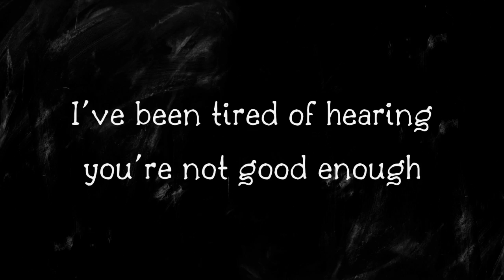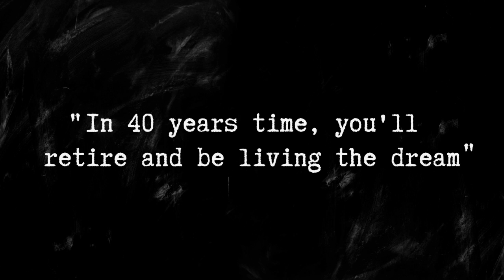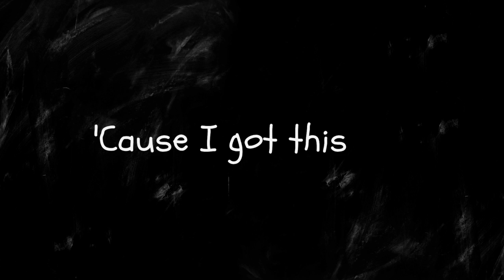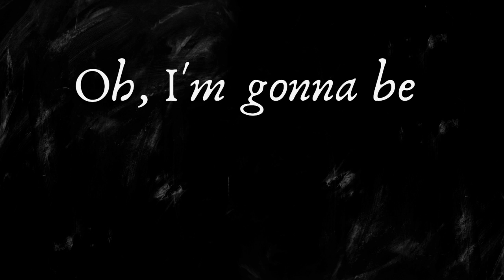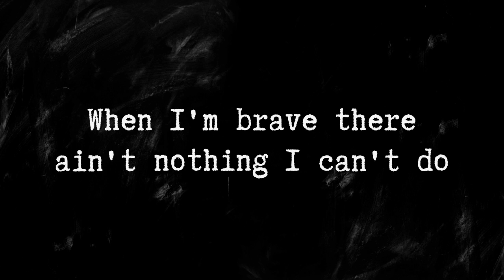Ant Utama - Brave [Official Lyric Video]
Inspiration

I wrote this song based on my experience and journey as a marketing professional in New Zealand who quit my job and moved to the other side of the world to pursue music. This began with me living off my savings and playing street music to survive. I was up against the wishes and judgement of family and peers which made it that much harder.

12 months before this song was released, I had a phone call with my Dad. He was very worried and was pressuring me to 'get a real job' and stop drifting in life. I tried to justify myself but I wasn't getting through to him. I hung up and had a bit of a cry.. then I wrote this song, to motivate myself and keep the fire burning inside.

When I played this song on the streets of Cologne, or at Open Mic Nights, people would stop and listen. Afterwards, they would tell me how much they related to the lyrics and shared their stories and challenges in pursuing their idea of happiness. Photographers, Wedding Planners, Restaurant Owners and even Social Workers would tell me that this song resonated with their own experiences. From that moment, I knew my purpose as an artist would be to inspire and motivate those people who were seeking greatness outside of their comfort zone. To be that little push of encouragement on the bad days and the wind behind them on the good ones.

This song is dedicated to all of those wonderful brave people who shared their stories with me. Thank you for being you and not settling in life. Thank you for giving me purpose.

Ant

Lyrics

I’ve been tired of hearing you’re not good enough
All I knew
I was gonna prove them wrong and show them what I’m made of

You’re just a dreamer pull you’re head down from the clouds
If you, work hard like me
In 40 years time you’ll retire and be living the dream

I said, "But I got this fire!"
As I got to my feet
"Yeah I got desire!"
As I planted my seed

I’m gonna be brave
I got nothing to lose
Get outta of the shade
And fill them boots
I’m gonna be great
I’ve been paying my dues
When I’m brave there ain’t nothing I can’t do

What I’ve learnt
Doubt is a demon and he wants to call your bluff
But I don’t give in
I stand my ground when it comes to push and shove

'Cause I got this fire
Burning relentlessly
That surges through me

All the doubts and sneers, all the burning in my ears
I’m not afraid, yeah
My fate is in my hands, and I know who I am

Ohh, I’m gonna be brave

Oh when you're brave there ain't nothing you can't do
When we're brave there ain't nothing we can't do

Special thanks to:

Julian David - Production, Recording & Mixing
Alessandro De Matteis - Photography
Alex Kloss - Mastering
Christian Frentzen - Piano
Helge Klein - Bass
Robert Söhngen - Drums
Jannik Steudter - Electric Guitar